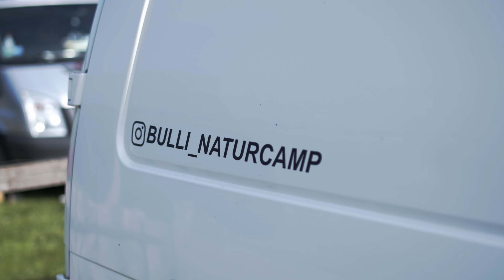Kuhles Campen feiert den ersten Geburtstag / Filmkönig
Herzlichen Glückwunsch! Der Bauernhof am Wattenmeer kann nun schon seit über Jahr offizielle als Camperfreunde bezeichnen. Das "Kuhle Campen" feiert sein Geburtstag mit Live Musik, Grillen und zahlreichen Gästen von nah und fern, die dieses Ereignis nicht verpassen wollten. Das Camping wird gerade in solch einer Pandemie immer beliebter, aber auch sonst macht es Spaß. Hier ist es besonders schön, weil man nach dem herrlichen Sonnenaufgang direkt die Kühe neben sich beim grasen beobachten kann. Kommen Sie doch auch mal vorbei!